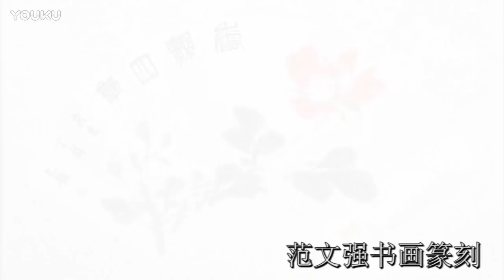Traditional Chinese Art : Rose Painting on Paper Pan